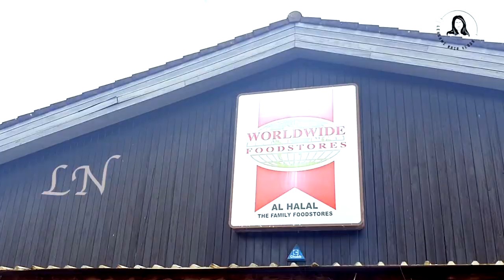ചെറിയ ഒരു SHOP VISITഉം ഒരു SUPER LUNCH COMBOയും || POTATO PEAS PULAOV || CREAMY CAULIFLOWER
In today's video I show you some you a day in my life filled with some shopping and cooking. I make a easy potato peas pulao and creamy cauliflower. Hope you like it.

Big onion - 1 nos
Cashew nuts - 25 gms
Coriander leaves

Cauliflower - 1 nos
Garlic - 1 1/2 tbs
Cashew nuts paste - 25 - 50 gms
Kasoorimethi powder - 1/2 tsp + 1/4 tsp
Fresh cream - 1/2 Cup
Coriander leaves

cucumber - 1 nos
Curd
Garlic - 1 Flakes (chopped)
Coriander leaves